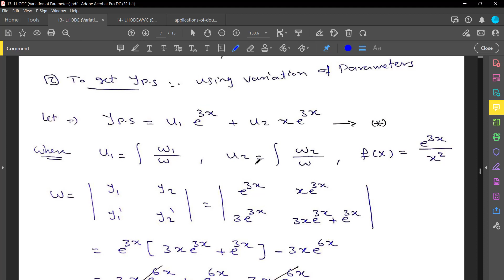linear higher order differential equation with constant coefficient part (3)